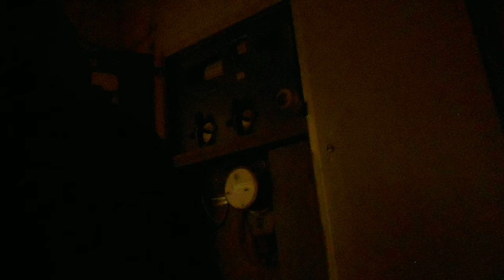НА ВИДЕО Я ( Tatiana Salmanovna Maktoum Saifuddin В ШЛЯПЕ 28 ДЕКАБРЯ 2018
КАЙФОВАТЬ ОТ ЖИЗНИ  И ЖИТЬ БЕЗ ПЛОХОГО НАСТРОЕНИЯ В СЧАСТЬЕ И ЛЮБВИ...ПЕРВУЮ ОЧЕРЕДЬ ЭТО ИНТИМ С ЛИЧНЫМИ НЕЖНЫМИ ОТНОШЕНИЯМИ... НАСЛАЖДЕНИЕ ЖИЗНЬЮ.
Я НАПОЛНЯЮСЬ СВЕТОМ ЛЮБВИ. Я НАПОЛНЯЮСЬ ТЕПЛОМ ДОБРОТЫ. Я СЧАСТЛИВА   ПОЧУВСТВУЙТЕ КАК СЕРДЦЕ ПЕРЕПОЛНЯЕТ БЛАЖЕНСТВО ПОКОЙ И ЧТО В НЕМ РАСПУСКАЕТСЯ ПРЕКРАСНАЯ РОЗА ЛЮБВИ. ЛЮБИТЕ СВОЕ СЕРДЦЕ, УЛЫБАЙТЕСЬ ЕМУ, ОБНИМАЙТЕ ЕГО И ЛАСКОВО ЦЕЛУЙТЕ..  МОЯ КОШКА ПРОСПЕРУСИ МЕЧТАЕТ О ДОРОГОМ ДОМЕ С ВИДОМ НА ЗАЛИВ  ..  И ЛЮБИТ ДОРОГИЕ ЭКСЛЮЗ ПОДАРКИ... И МЫ С НЕЙ УЖЕ ЗАКАЛЕБАЛИСЬ ЖДАТЬ, КОГДА НАМ ВЕРТОЛЕТ ПРИВЕЗЕТ И ПОДАРИТ ХАММЕР (А ТЕПЕРЬ ПОМЕНЯЙТЕ ЕГО НА ДЕНЬГИ ПОШЛИТЕ АЛАНУ И ПУСТЬ ПРИВЕЗУТ МОЙ ГРАНТ МОИ ДЕСЯТЬ МИЛЛИОНОВ ДОЛЛАРОВ  ИЗ КАНАДЫ И МЫ САМИ КУПИМ С МОЕЙ КОШКОЙ ПРОСПЕРОЙ И ХАММЕР И ОГРОМНЫЙ ДОМ И ВСЯКИЕ ВКУСНОСТИ) ГОВОРЯТ ЧТО Я СТЕРВА... А ВЫ ПОСИДИТЕ В ХОЛОДЕ С МОЕ И ПОСЛУШАЙТЕ ОТ АДМ КООП ВСЯКУЮ ХУЙНЮ, НАДО ПИСАТЬ НА НИХ В ПОЛИЦИЮ...

На видео Я (Александрова Татьяна Юрьевна,  мое новое имя отч и фам, на к я оформила мой новый  рос паспорт 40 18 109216, дата выдачи 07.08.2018 г, паспорт выдан ГУ МВД России по СПб и Лен области, код подразд 780-041, кот я получила по моему Свидет о перемени имени на бл I-АК № 574622
 Tatiana Salmanovna Maktoum Saifuddin ) Позитивная излуч Любовь и  Радость жизнь Богиня Королева и Звезда! АВТОР КНИГИ ТАЙНАЯ ПСИХОЛОГИЯ ДЕНЕГ. СЕКРЕТЫ БОГАТСТВА И ПРОЦВЕТАНИЯ. 28 ДЕКАБРЬ 2018 ГОДА НА ЛЕСТ ПЛОЩАДКЕ И В (ОКОЛО) МОЕЙ КВАРТИРЕ САНКТ-ПЕТЕРБУРГ КОМЕНДАНСКИЙ ПР Д 32 КОРП 1 ЛИТ А КВ 92, ТАКЖЕ ЭЛЕКТРИК СТАВИТ МНЕ ЭЛЕКТ СЧЕТЧИК К МОЕЙ КВ ПО АДР СМ ВЫШЕ,  СОСЕД ИЗ 93 КВ БОРИС НИК В БЕЛ РУБАШКЕ,ТАКЖЕ ВАСИЛИЙ ВАЛЕРИАНОВИЧ ОБУХОВ

 МАРТ 2019 ГОДА В МОЕЙ КВ ПО АДР СМ ВЫШЕ И НА ЛЕСТ ПЛОЩАДКЕ

(АНОНС ВИДЕО)  БУДУ ЗАГ ВИДЕО И СОЗДАТЕЛЬ НЕБА И ЗЕМЛИ ПРОСИТ ПЕРЕДАТЬ СЛЕДУЮЩЕЕ... ЕСЛИ НА ЭТОМ ВИДЕО АЛЕКСАНДРОВ ЮРИЙ АНАТОЛЬЕВИЧ ( ЕСЛИ МОГЛИ И МНЕ НЕ СКАЗАЛИ),   ПО ВАМ ПСИХУШКА ПЛАЧЕТ,  ОТПРАВЛЯЕТСЯ В ПСИХУШКУ... ИНАЧЕ БЛЯДИ ОНИ НЕ ПОНИМАЮТ АВТОБУСИК ТУТ ПОСТАВИЛИ И ДУМАЮТ ЕБАТЬ ТУТ КРОВАТЬ... ГДЕ МАНДАТЫ НА ВСЮ ВАШУ БЛЯДЬ РАЗВЕДКУ И ВСЕ ДОКУМЕНТЫ НА ВСЕ СТРАНЫ МИРА
И БУДУТ МНЕ ТУТ ВСЯКУЮ ХУЙНЮ НЕСТИ И ВТИРАТЬ , ДУМАЮТ Я ТУТ ИХ РАЗВЛЕКАТЬ БУДУ СУКИ...  ТУТ ЕБАТЬ ОНИ МЕНЯ БУДУТ КАРАУЛИТЬ И БЛЯДИ, В СПОКОЙСТВИИ ГУЛЯТЬ, ЧТО Я НА  УЛИЦУ НЕ ХОДИЛА БЛЯДИ ВАШИ МЕТОДЫ К ВАМ ЖЕ И ПРИМЕНИМ СУКИ И ВСЕ ЭТИ ВАШИ ТЕХНОЛ... ЕБАТЬ СИДЕТЬ ТАМ ВАМ ЛЕТ 30 В ГОВНЕ... ДА Я ВАМ ОБЪЯСНЮ СУКИ... ВЫ ХОТЕЛИ ЧТОБЫ Я В ВАШЕМ ГОВНЕ... А ВЫ ВОТ КАК Я НАПИСАЛА НАВЕРХУ... БЛЯДИ... НЕРВОВ МНЕ СТОЛЬКО ВЫМОТ ЧТО ЗАЕБАТЬ ТАМ СРАЗУ ПОДОХНУТЬ СУКИ С ВАШИМ ГОВНОМ ПОДЕРЖИТЕ ЕГО САМИ  БЛЯДИ ДУМАЮТ ЭТО ЧТО ОНА... А КТО СУКИ...

 РАЗГОВ ПО ТЕЛЕФ ЛЕЖА НА МОЕЙ ЭКСКЛЮЗ КРОВАТИ В ЗЕЛ ФУТ

ЭТО МОЙ КАНАЛ ЮТУБА, МОЙ ЛАЙФ ДЖОРН

 4 МАРТА 2019 ГОДА В МОЕЙ КВ ПО АДР СМ ВЫШЕ ...

8 МАЯ 2018 Г В МОЕМ ЭЛ ПО АДР СМ НИЖЕ , МОЮ ФАСАД  М ЭЛЛИНГ

10 МАЯ 2018 Г В МОЕМ ЭЛЛИНГЕ  ПО АДР СМ ВЫШЕ ЧУТЬ ПОЗЖЕ ПРИЕХАЛ ВАСИЛИЙ  И МЫ С НИМ ЕЗДИЛИ В НОТАР КОН ОСТАПЕНКО Е К,

в шляпе в моем эллинге по адр см выше, наш разговор 23 марта 2018 года ,  с председ кооп ЛК Марина Стенингом В Ф, .. А летом охранник сказал моему другу  Ирфану, что  не пустил Ирфана на машине С ПРОДУКТАМИ ДЛЯ МЕНЯ ...

 16 янв 2019 г в адм кооп Марина, пишу заявление на вывоз моих вещей из моего эллинга по адресу см ниже, вместе с Василием,

16 янв 2019 г в моем эллинге по адресу см выше, вместе с Василием Валериановичем Обуховым, приехал полиц по моему вызову, сообщила что переезжаю (машину не пускают к моему эллингу) ...

апр 2019 г я в моей кв по адресу см ниже, более часа ждала полицию , ( с тел и приехали 2 полиц в мою кв СПб Коменд пр д 32 корп 1 лит А кв 92, написала я заявление в полицию

в 2008 году в США

   18 часов 31 мар 2019 мы с Сергеем ( 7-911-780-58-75) (братом Димы Егорова) приехали обратно из  моего эллинга С ...
 20 июня 1972 г рожд, я род в Ленинграде . Я зарег с 1990 г СПб, Комендантский пр, дом 32, кор 1 , кв 92 по наст время ( мои пасп до : ХХ-АК № 605805, выдан 2 ОМ Ленинграда,  паспорт № 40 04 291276 , выдан ГУВД СПб  и Лен области 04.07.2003 ,пасп 4017 № 827124, 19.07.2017 ).

НА КВ СПб Комендант пр, дом 32, корп 1, лит А, КВ 92 .
 ... на земел участок  СПб, посБелоостров, улЖелезнодОРОЖНАЯ Д 20 И ПОЛДОМА ПО ЭТОМУ ЖЕ АДРЕСУ. УЖЕ ОФОРМИЛА СОБСТВЕННОСТЬ НА МОЕ Н ИМЯ

Меморандум о взаимопонимании  ). Михаил Фридман и мною (Татианой Салмановной Мактум Сайфуддин, мое новое имя).  The Supreme Court, Parliament Square London SW 1 P 3BD Клятва и Соглашение о конфиденциальности, подписана мною ) 8.06.16 г

  Я получила Сертификат на Грант  в фев 2017 г,  на мое новое имя Грант 29.09.18 Grant Approval Certificate (WBFG1100856G/ the sum of USDS 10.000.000 ) Berkshire H F ( мои деньги, 80 %  потрачу на мою Счастливую Жизнь, 20 % отдам Василию Валериановичу Обухову).
 (читайте продол моей биогр на моей стр Вконтакте Татиана-Салмановна Мактум-Сайфуддин)(С)